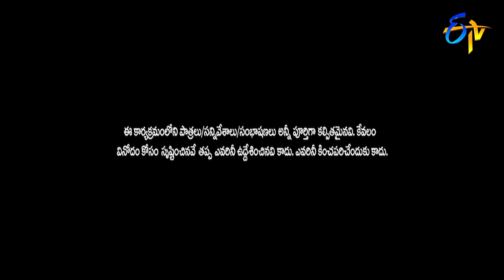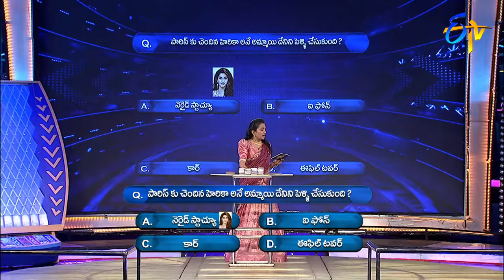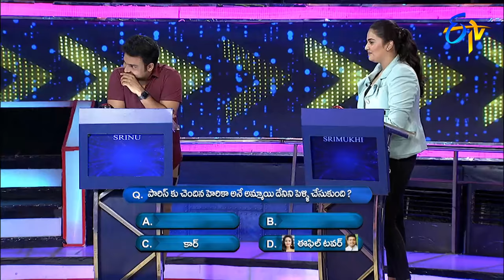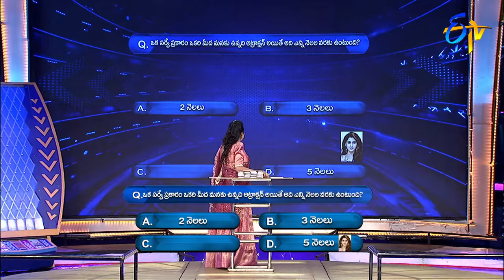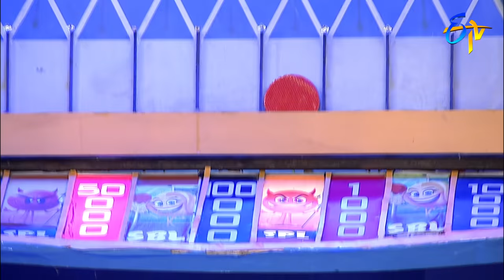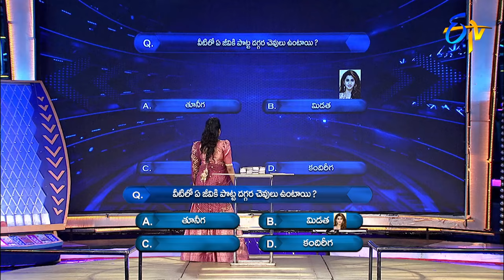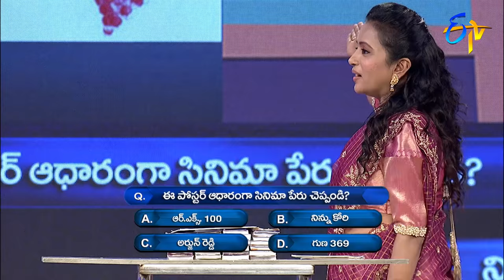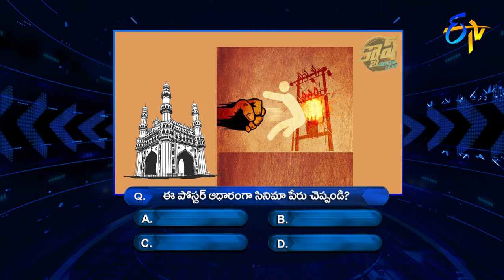Cash| Srimukhi,Vishnu Priya, Pandu,Srinu | 26th September 2020 | Full Episode | ETV Telugu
Srinu, Vishnupriya, Sreemukhi and Pandu join the show and participate in various rounds of games to win cash.